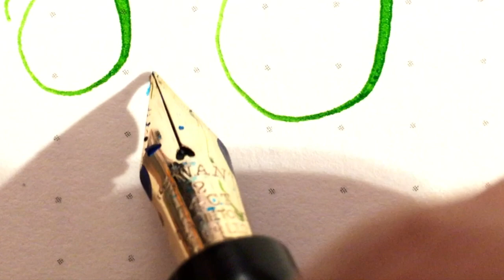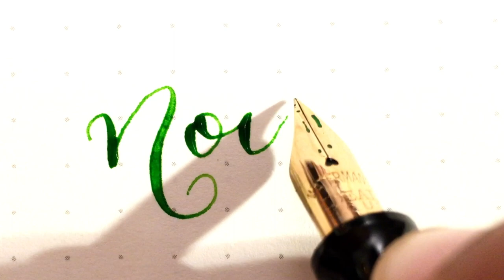Oddly Satisfying Handwriting Fun with Fountain Pens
Helloooo. Sometimes I just write nonsense because I like writing and zoning out with my pens and inks. It's a weird hobby. But there are weirder hobbies. I used two pens and two inks in this video.

Is there anything in particular you'd like to see? Otherwise, I'm just going to keep sharing what I like!

Pen + nib: Waterman 94 + Ideal #5 (vintage)
Ink: PW Akkerman Hofkwartier Groen

Pen + nib: Mabie Todd Swan SF1 + #2 nib (vintage)
Ink: Visconti Turquoise

Because For Everything There Is Someone - pATCHES

If you have realized that oddly satisfying pens and inks are your jam and you would like to support my creations, please check me out to help keep the ink flowing!

/ᐠ｡ꞈ｡ᐟ\*ᵖᵘʳʳ*
PW Akkerman x Gourmet Pens Pink Ink Collaboration:

/ᐠ｡ꞈ｡ᐟ\ᵐᵉᵒʷˎˊ˗
TORONTOPENCOMPANY.COM

/ᐠ｡ꞈ｡ᐟ\ᵐᵉᵒʷˎˊ˗
TORONTO PEN CLUB